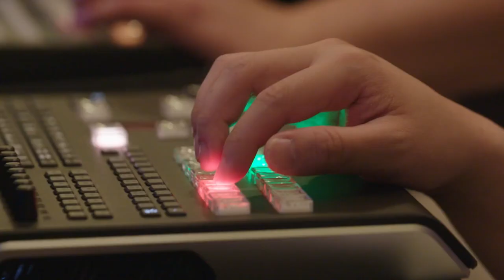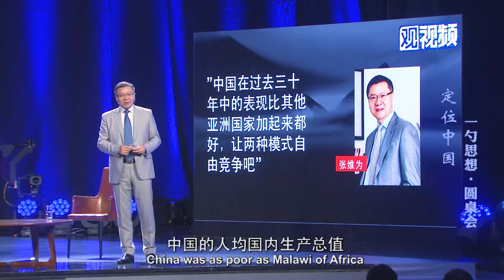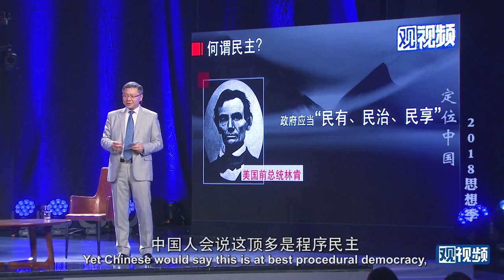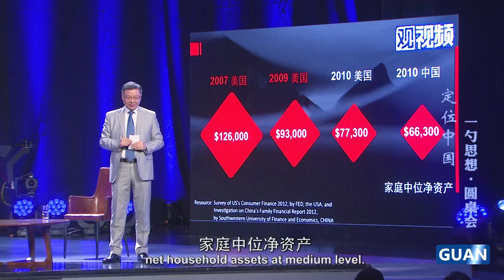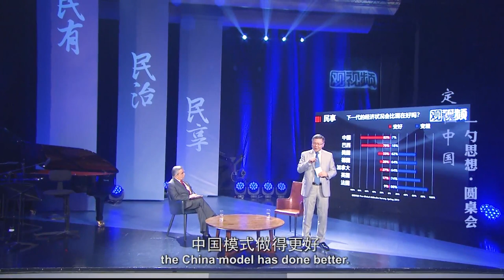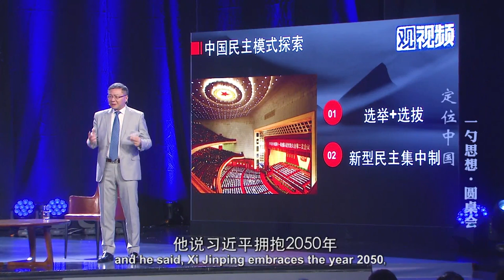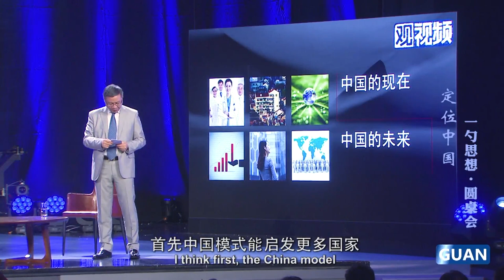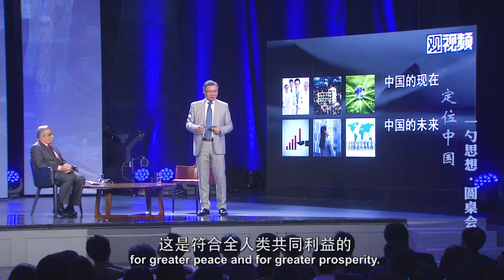Where is China? | Zhang Weiwei & Kishore Mahbubani 当“中国模式”遇上“印度自信”，亚洲能携手征服未来吗？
620思想圆桌会的上半场来啦！中国研究院院长张维为老师对话新加坡前驻联合国大使马凯硕，全程字幕，还有之后的嘉宾互动、观众提问部分。两位学者本场针对政治制度、国际形势等等各个方面进行了非常深入的对话。当然，尤其是“中印”携手崛起、拥抱未来的愿景，会实现吗？